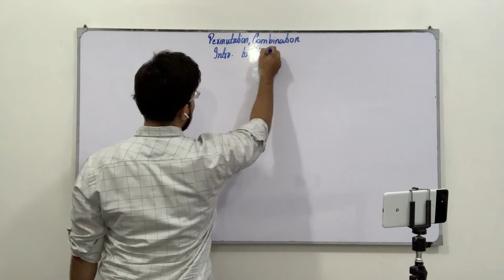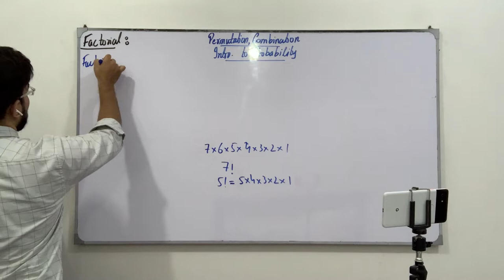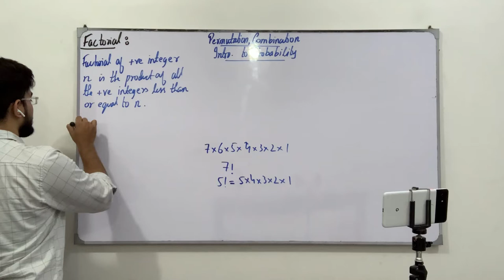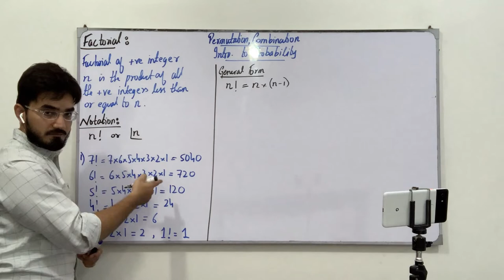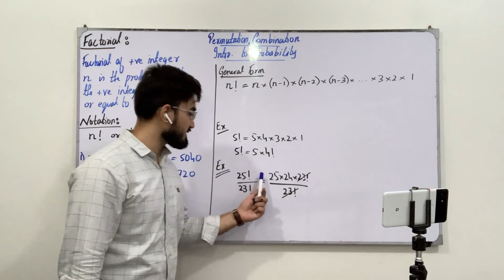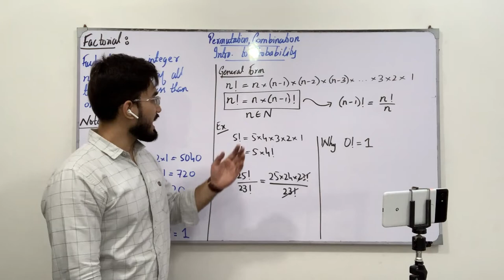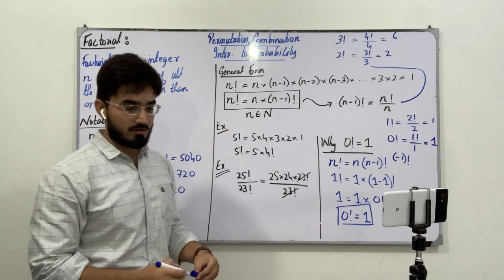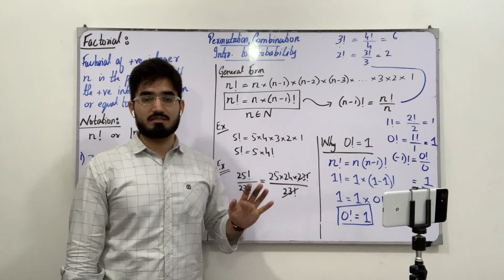Class 11 Maths | Lecture 223 | Chapter 7 | Factorials | Notation & General Form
In this video you will learn:
What is factorial?  Its Notation & General form
Why 0 factorial is equal to 1?